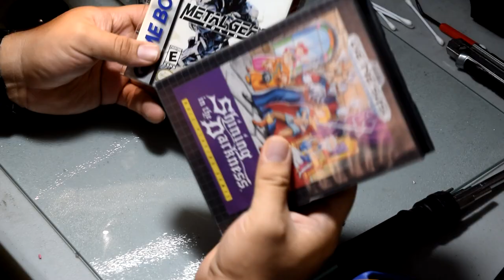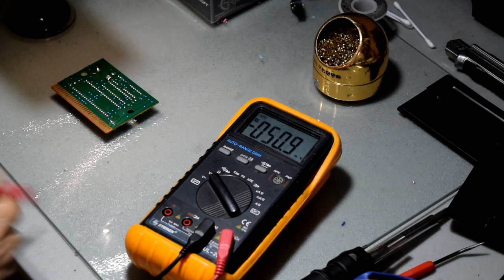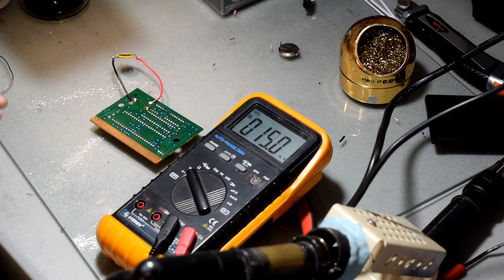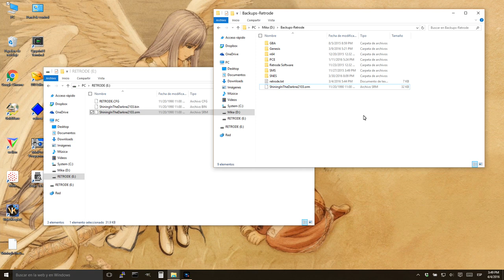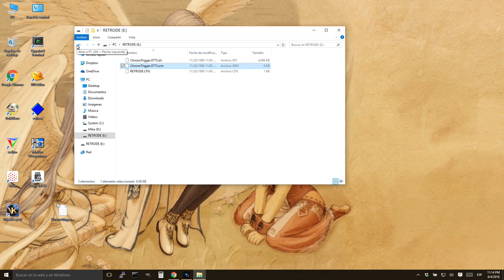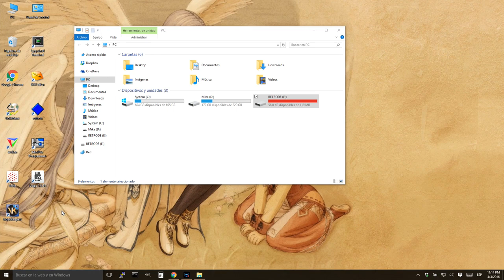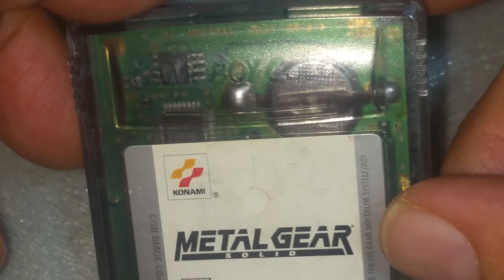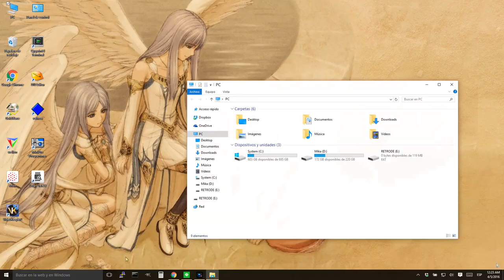Cambio de batería a cartuchos de Genesis, SNES y GBC, sin perder el save.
En este video cambiamos la batería a un Shining in the Darkness de Sega Genesis, un Chrono Trigger de SNES y un Metal Gear de Gameboy Color.

Se muestra como usar una batería auxiliar, y como encontrar los puntos donde soldarla con un multímetro. Como extra se muestra como se usaria un Retrode para no perder los datos.

Contendio:
00:27 Genesis/Mega Drive y conocimientos básicos
27:24 SNES
38:13 Gameboy Color